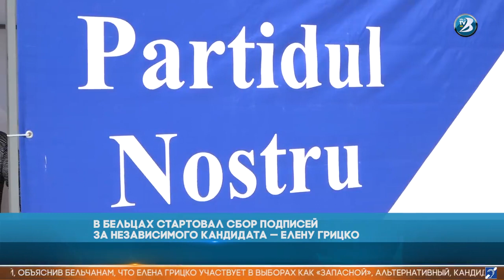В БЕЛЬЦАХ СТАРТОВАЛ СБОР ПОДПИСЕЙ ЗА НЕЗАВИСИМОГО КАНДИДАТА — ЕЛЕНУ ГРИЦКО